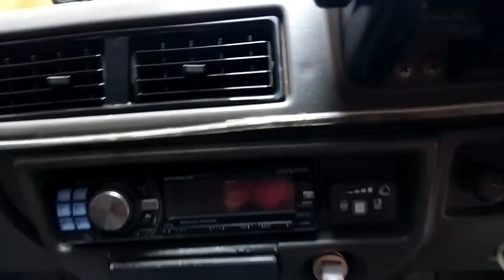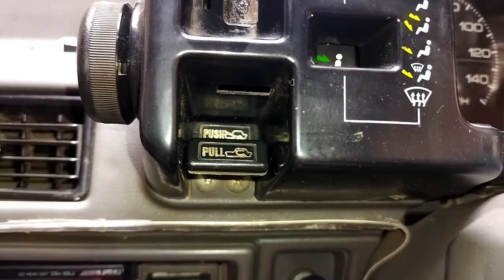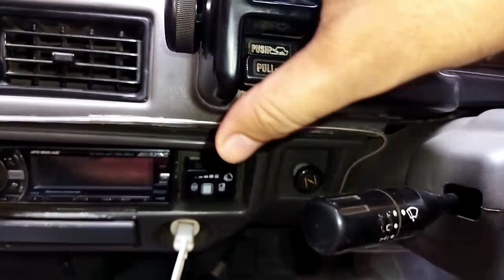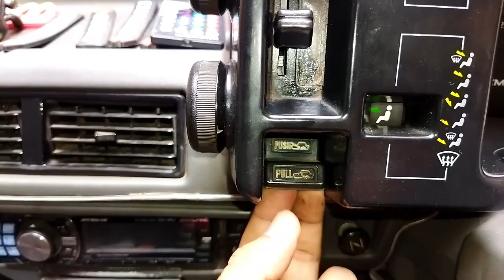how to usd fresh air button|Suzuki Mehran tips 🔥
ALLAH PAK APKA CORE CORE  SHUKER
My YouTube channel Name (joy with junaid ) i create my contents.(car Suzuki Mehran 2008)
( technical)(photography ) (unboxing)and different electronic devices repair)Good contents and real not a fake contents.and helping people.
Thanku Regards Junaid